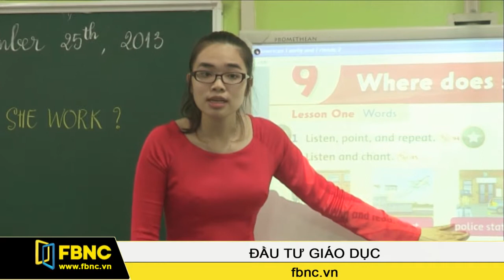Đề xuất nâng thời gian đào tạo ngành sư phạm lên 5 năm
Theo Ban đào tạo đại học và sau đại học, đại học Quốc gia thành phố Hồ Chí Minh, cả nước có khoảng 35.000 giáo viên đang thất nghiệp. Nguyên nhân được cho là do việc đào tạo ngành sư phạm hiện nay không dựa trên nhu cầu thực tế, có quá nhiều trường đào tạo sư phạm, tranh nhau phát triển học viên.